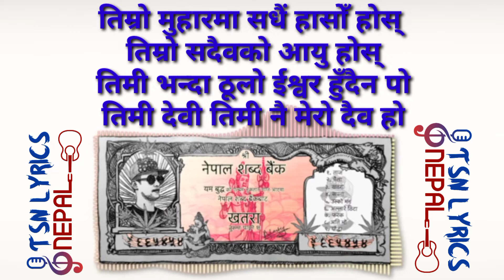Aama lyrical video by yama buddha || आमा लिरीकल भिडियो वाई यम बुद्ध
हामी नेपाली गीतहरूको लिरिकल भिडियो बनाउने छौं । हामी सँगै जोडी रहनु होला । तपाईंलाई कुनै गीतको लिरीकल भिडियो चाइएमा कमेन्ट, मेसेज अथवा मेल गर्नुहोस्।